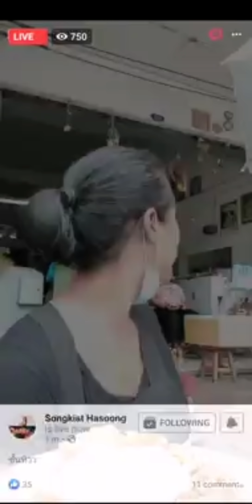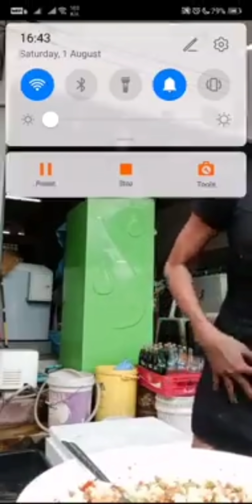เจ๊เบียร์ยืนหนึ่งความมั่นยังไงลูกค้าก็มาซื้อกินเหมือนเดิม วันนี้ดูเกรี้ยวกราด ไม่ไลฟ์ตอนขายของแล้ว